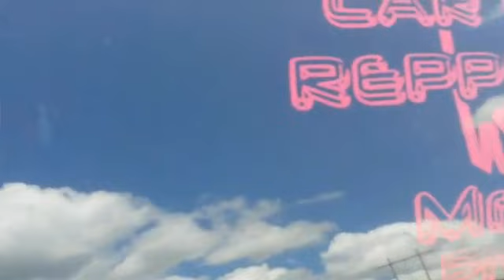Wall Build Pt 9 6-L7 Kicker 15s